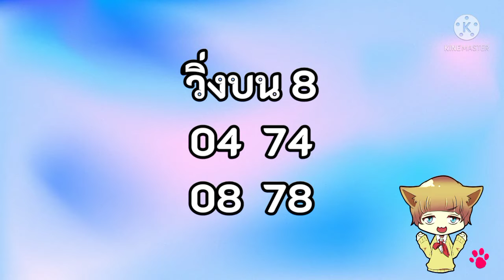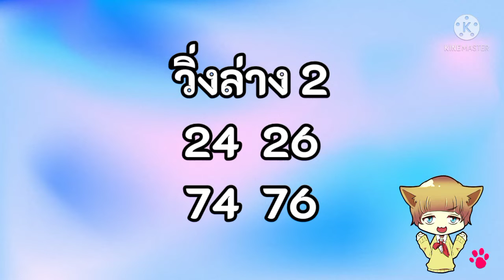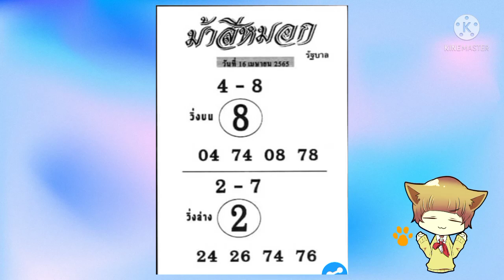💲ม้าสีหมอก งวด16/4/65